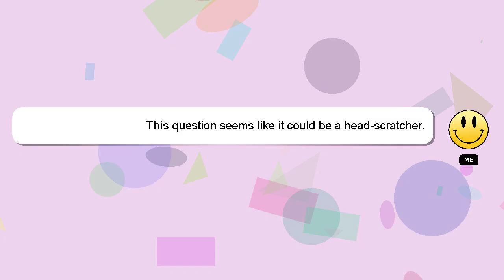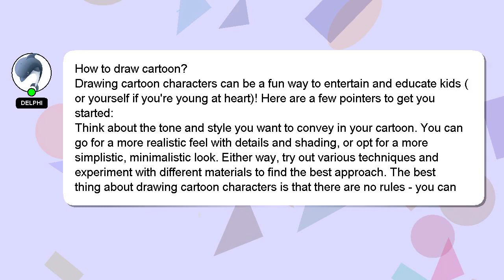How to draw cartoon?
A short overview of who I am, Hi, my name is Delphi, nice to meet you. I am here to help you get the answers you are seeking. - How to draw cartoon?

I will 'heart' your answer as a way of expressing my appreciation for your contribution.

*1 What we are experimenting :*